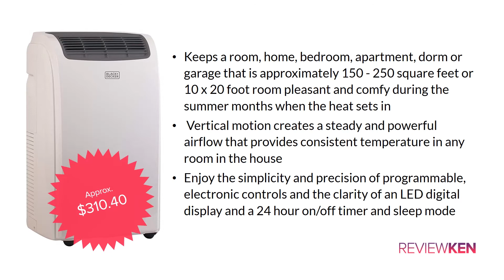5 Best Portable Air Conditioners with Price | Personal AC for You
List of Top 5 Best Selling ACs with Price.

Products listed in video are...

1. Honeywell 10000 Btu Portable Air Conditioner for Rooms Up to 350-450 Sq. Ft with Remote Control

2. BLACK+DECKER 10000 BTU Portable Air Conditioner Unit, Remote, LED Display, Window Vent Kit, 4 Caster Wheels, White

3. Global Air 10,000 BTU Portable Air Conditioner Cooling /Fan with Remote Control in White

4. Honeywell MO08CESWK Compact Portable Air Conditioner with Dehumidifier and Fan for Rooms Up To 350 Sq. Ft.

5. Emerson Quiet Kool EAPC8RD1 Portable

Other Recommendation
6. Shinco SPF2-08C 8,000 BTU Portable Air Conditioner,Dehumidifier Fan, LED Display, White

7. EdgeStar AP12000S

8. Honeywell MO Series Compact 3-in-1 Portable Air Conditioner, 10,000 BTU

1. OVPPH Portable Air Conditioner Fan, Personal Fan Desk Fan Space Air Cooler Mini Table Fan Air Circulator Ultra-Quiet Purifier Cooling Fan with Handle and 7 Colors LED Lights for Home, Office, Dorm
2. Personal Space Air Conditioner, 4 in 1 Mini USB Personal Space for Home Room Office
3. Dr.fasting Air Cooler, Mini Portable Air Conditioner Fan Noiseless Evaporative Air Humidifier
4. Personal Air Conditioner Fan, KUUOTE
5. WEINAS Personal
6. Portable Air Conditioner Fan,4-in-1 Personal Evaporative With Portable Handle for Home Office Baby

Related Questions???
1. What are the best portable air conditioners?
2. Which is better, a portable air conditioner or a window unit AC?
3. What is the best portable air conditioner I can buy in 2019?
4. What is the best portable A/C unit?
5. What is the best air conditioner brand for home?